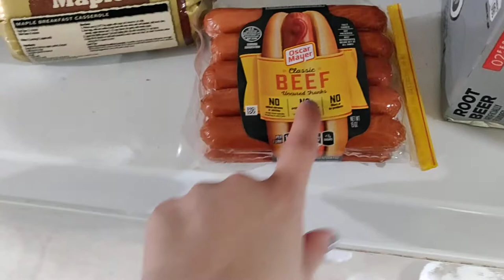Sorry for Reposting, My Phone Deleted By Mistake. Grocery Haul This Morning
I'm not able to Turn Comments Back On!